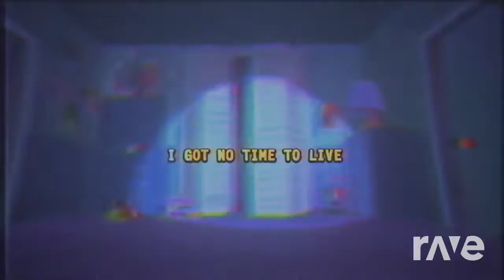Time To Be Awesome & I Got No Time Mashup